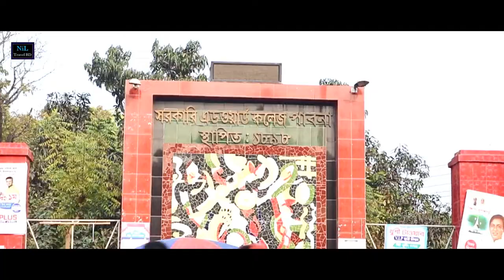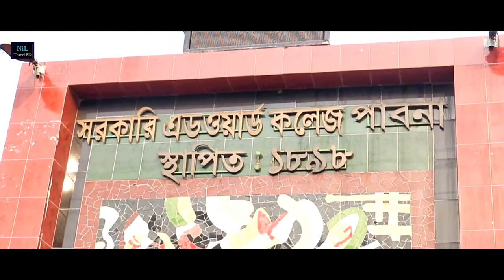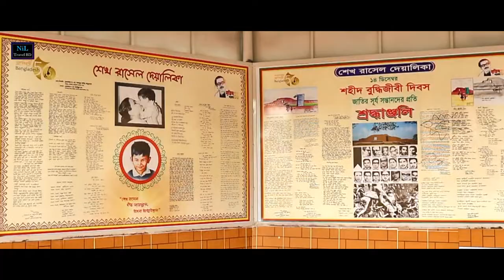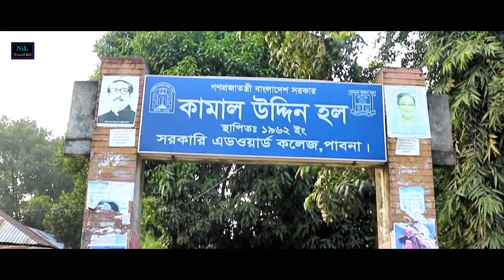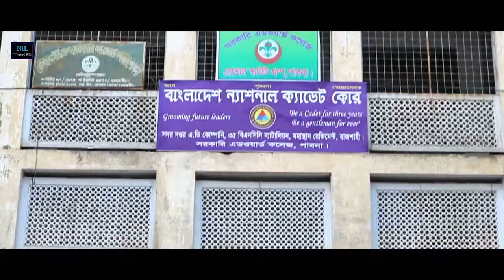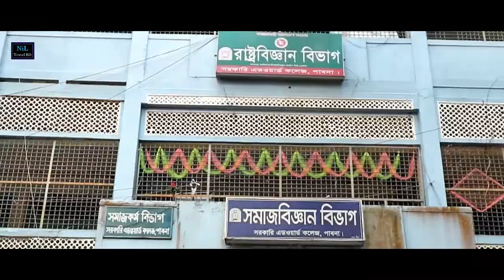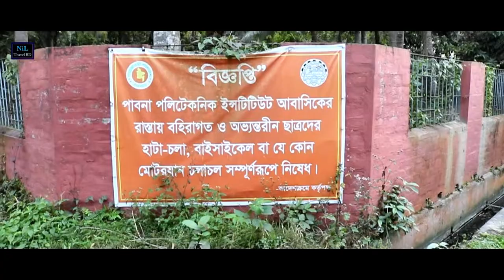সরকারি এডওয়ার্ড কলেজ পাবনা || Gov't Edward College Pabna || Vlog 14 || NiL Travel BD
সরকারি এডওয়ার্ড কলেজ, পাবনা, বাংলাদেশের পাবনা জেলায় অবস্থিত অবিভক্ত ব্রিটিশ বাংলায় প্রতিষ্ঠিত একটি ঐতিহাসিক শিক্ষাপ্রতিষ্ঠান। ১৮৯৮ সালে শ্রী গোপাল চন্দ্র লাহিড়ী কলেজটি প্রতিষ্ঠা করেন। আরো জানতে ভিডিওটি না টেনে দেখুন।
"Hello Dear!

Not any Harmful Content in this video. It's Just for Entertainment and funny topics.
All the content of video has been reserved by the Owner.